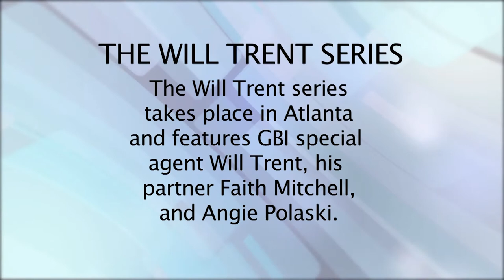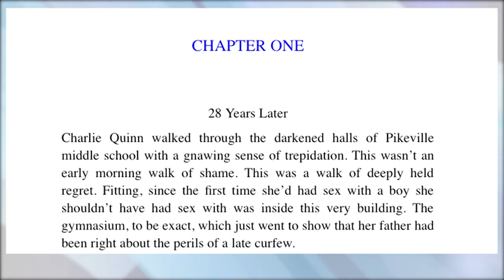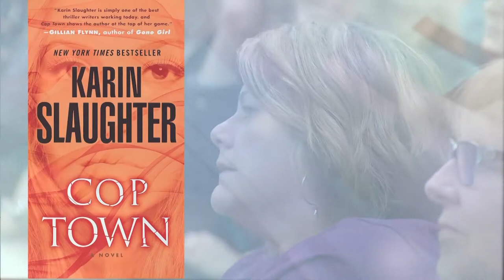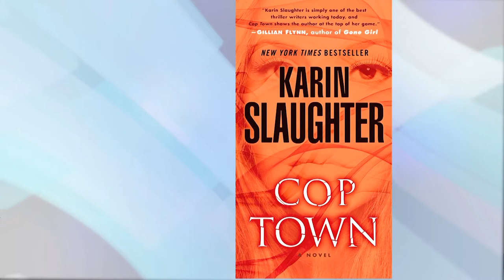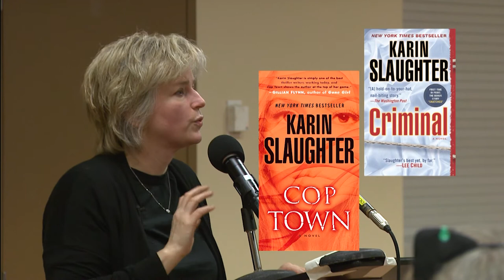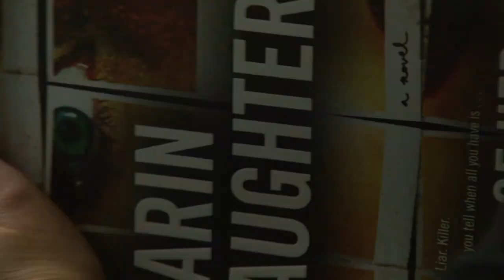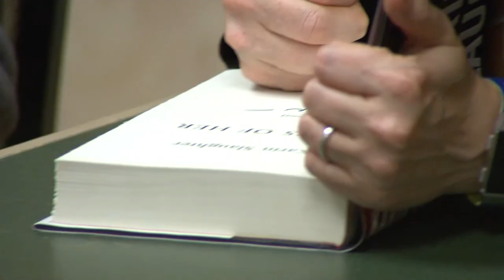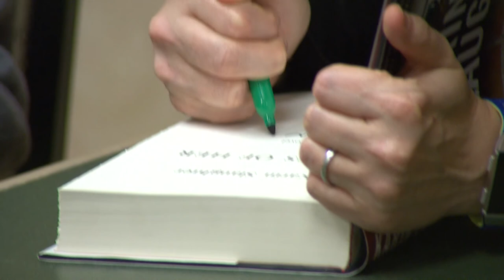Meet the Author Karin Slaughter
American Crime writer, Karin Slaughter, stops by the Stafford Library in Woodbury, MN., offering her brand of humor and some insight on some of her books.